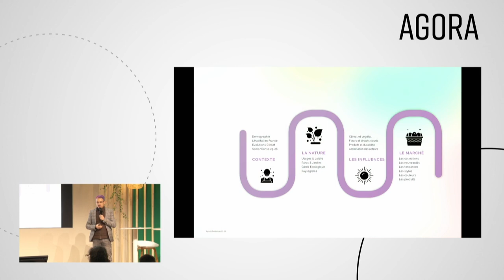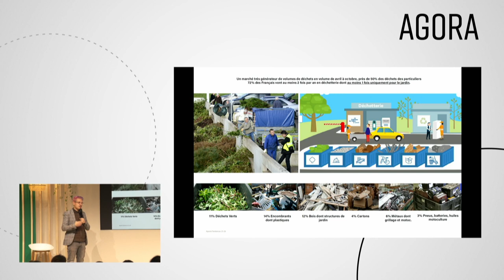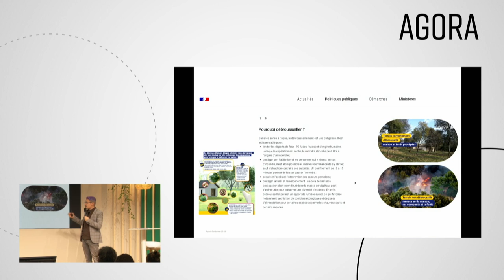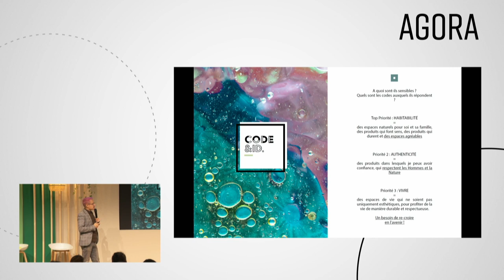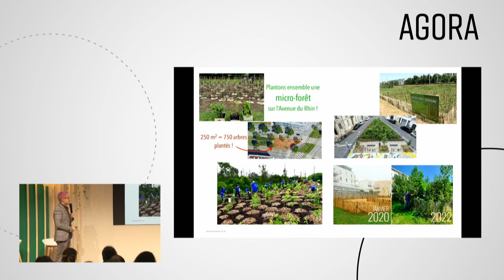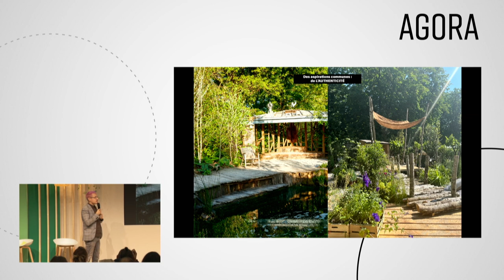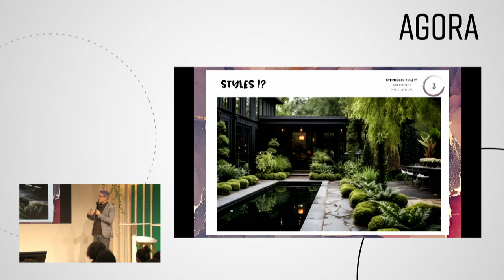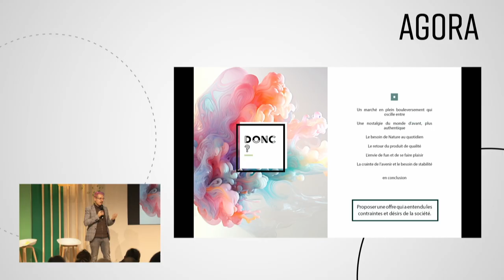Tendances 2024-2025 : Comment le monde du paysage va évoluer ? Focus socio / conso / styles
En lien avec l'opération "Carré des Jardiniers", découvrez comment la face du paysage va changer pour les prochaines saisons : intégration de la renaturation, nouvelle définition de l'habitabilité, réintégration du vivant dans la conception paysagère, changement du profil de l'Habitant en corrélation avec la pyramide des âges. Du concepteur à l'agenceur, du fournisseur à l'enseigne, du jardin à l'espace naturel en passant par l'ingénierie territoriale, parcourons ensemble le panorama de notre société actuelle pour en comprendre toutes les dynamiques à venir.